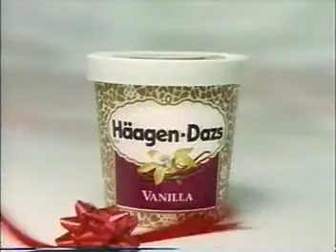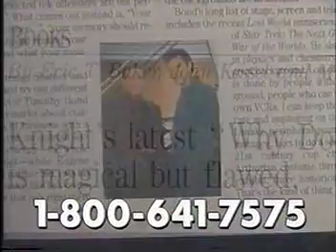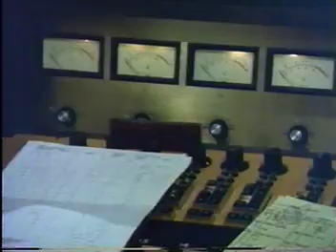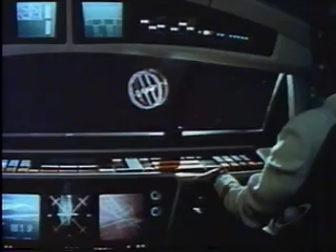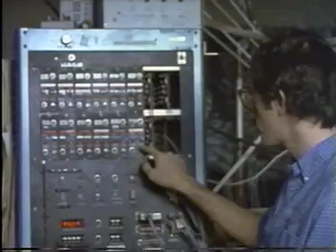The Making of The Empire Strikes Back VHS